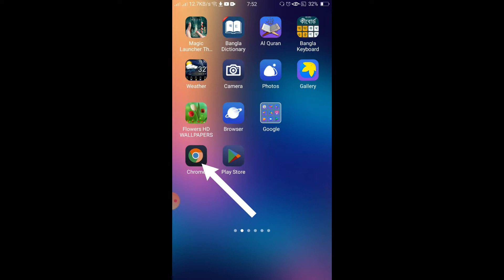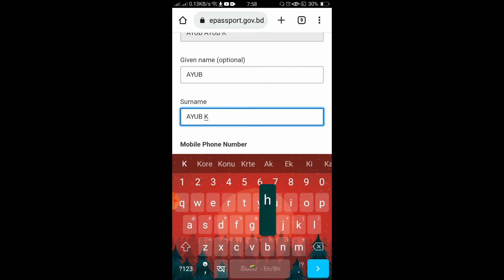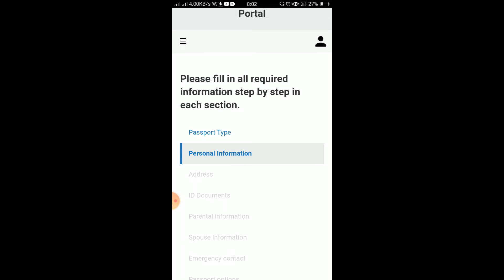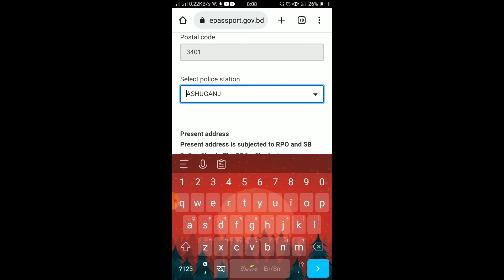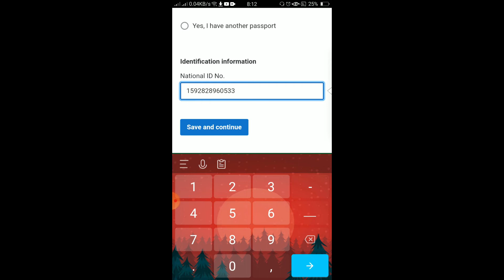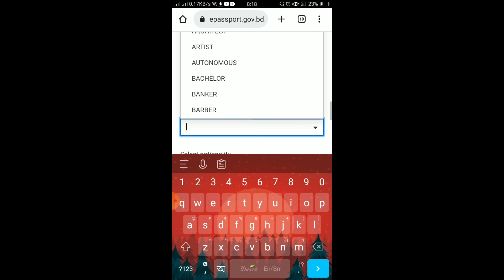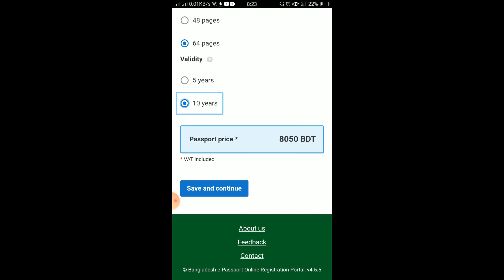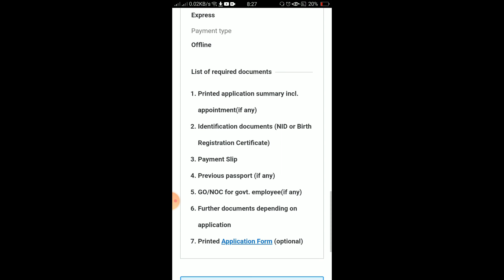ই পাসপোর্ট করুন ঘরে বসেই | How to Apply E Passport in Bangladesh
Today this Video I Describe About "How to Apply E Passport in Bangladesh" If You see This Video You can learn How to do This,